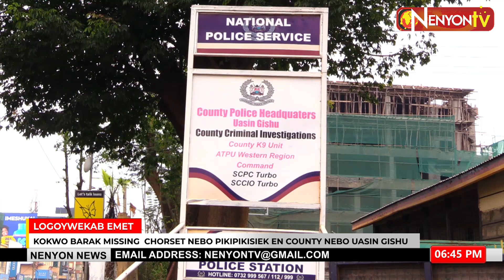ELDORET MOTORBIKE THEFT SYNDICATE